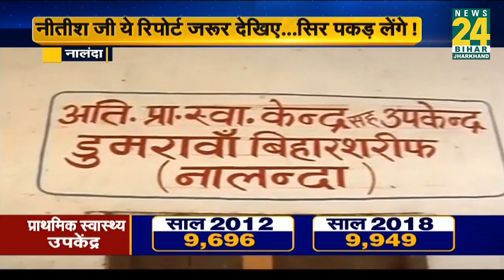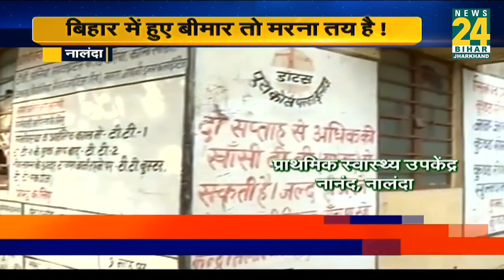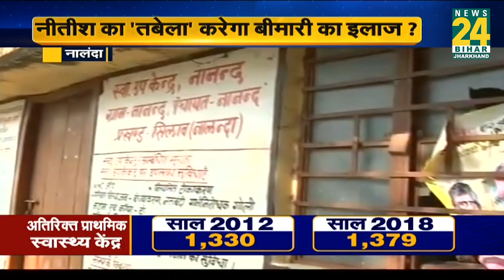Nalanda में Nitish के 'तबेले' में बीमारी का इलाज !